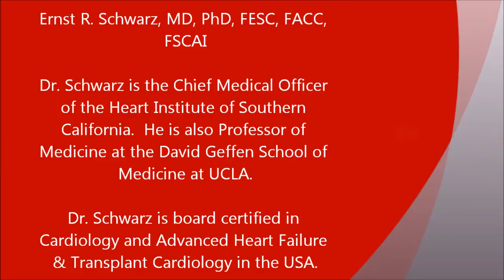Heart Failure and Palliative Medicine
Ernst Schwarz, MD, Phd, FESC, FACC, FSCAI

Dr. Schwarz is the Chief Medical Officer of the Heart Institute of Southern California.  He is also Professor of Medicine at the David Geffen School of Medicine at UCLA.

Dr. Schwarz is board certified in Cardiology and Advanced Heart Failure & Transplant Cardiology in the USA.